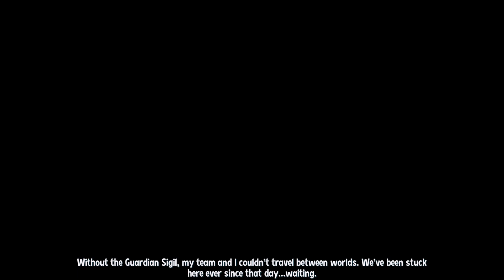New Super Luckys Tale Gameplay (PC Game)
New Super Luckys Tale Gameplay